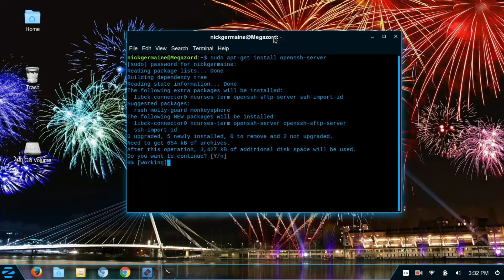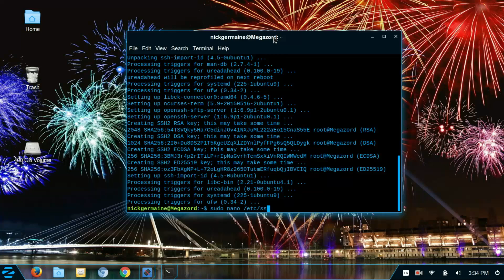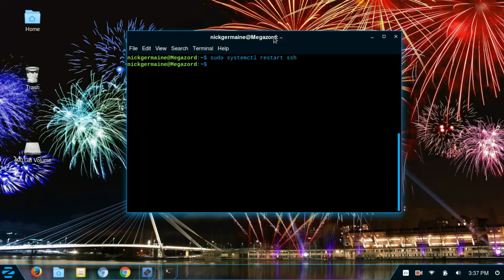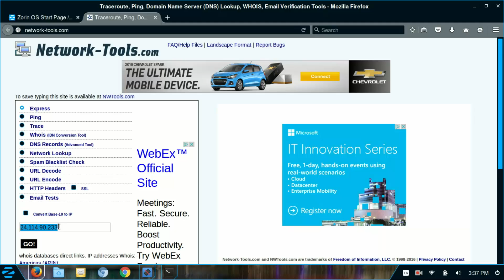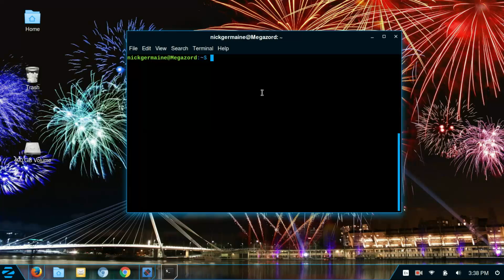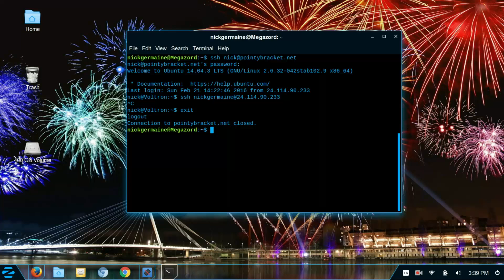How to Setup an SSH Host on Your Local Machine (14/14)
Get The Complete Linux Administration Course Bundle!

In this video we will setup an SSH host on our local computer.